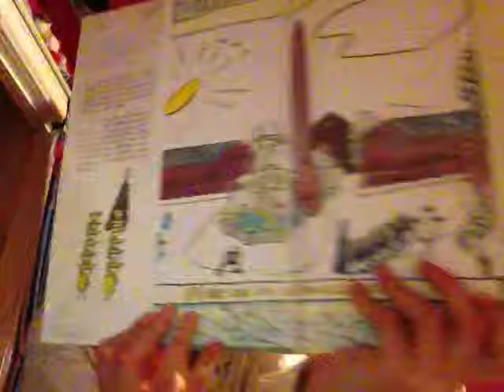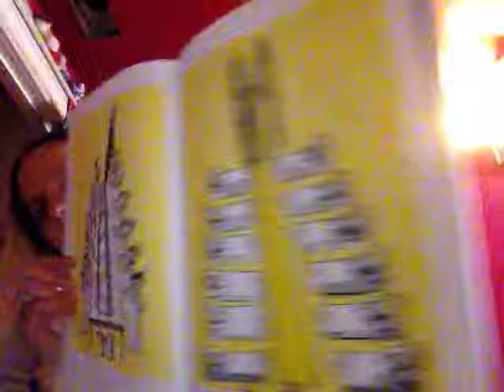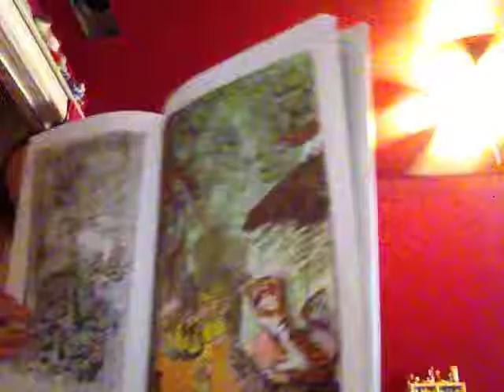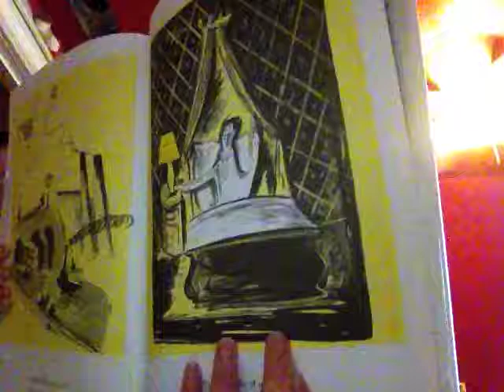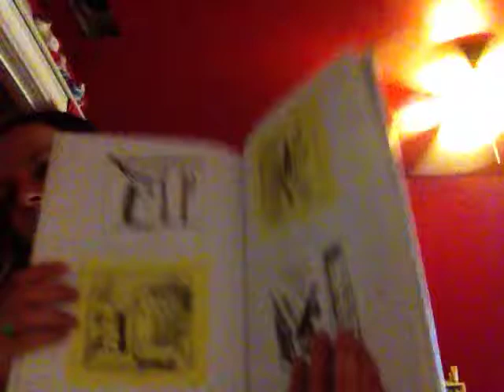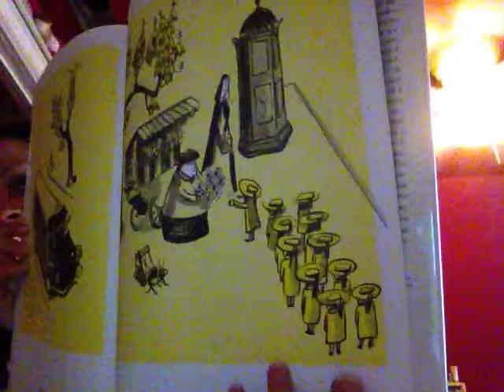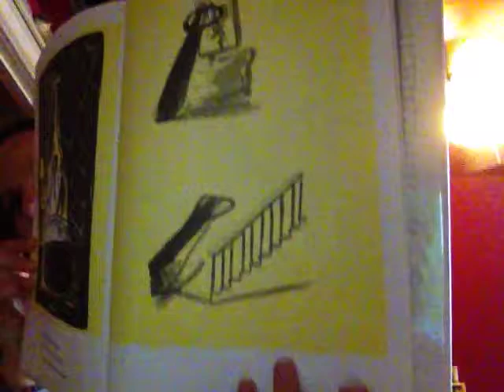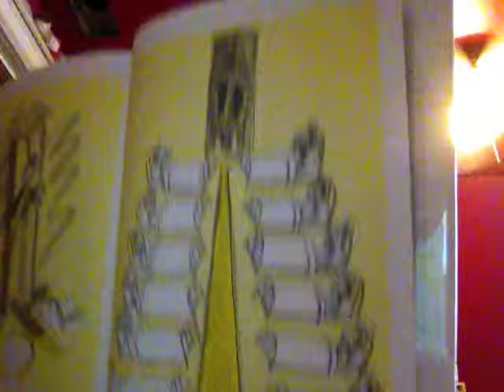Mena Reading Madeline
I hope that you guys enjoy the video.